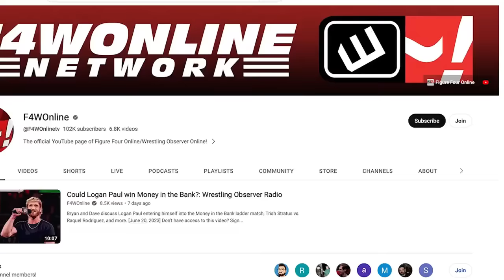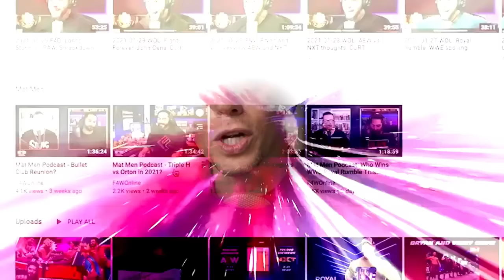Hobbs, Kenny Omega, Kyle Fletcher all awesome | AEW Dynamite | Bryan & Vinny Show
Bryan Alvarez and Vinny talk about a great Powerhouse Hobbs segment followed by Kenny Omega vs. Kyle Fletcher, which they also thought was great.